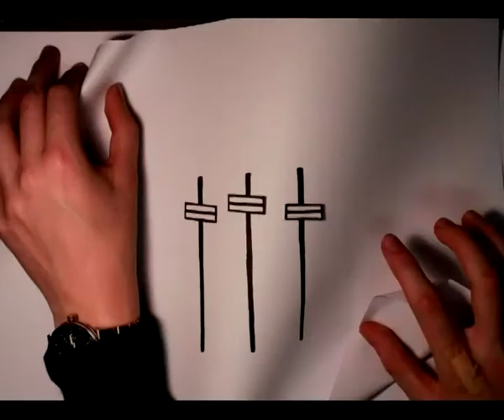Interactive Media Design - Peter, Craig & Stephen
This video was produced by our 2nd year Interactive Media Design students as part of their Sound Design module. The aim of the project was to highlight to prospective students what it is like to study with the School of Design.